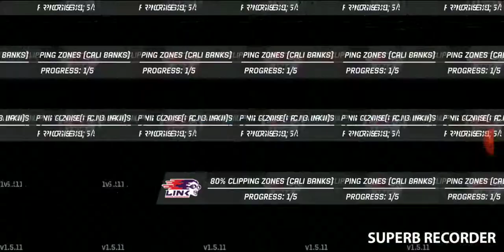TorqueDrift tandems with randoms!!BANGING DOORS!!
Torque drift tandems on mobile
Let me know what other mobile game you guys would like to see
Sorry about the audio still havent fully figured it out
Hope you enjoy😎 And don't forget stay smokey